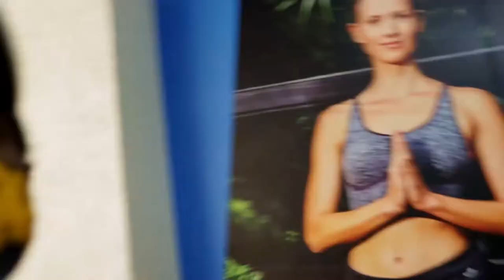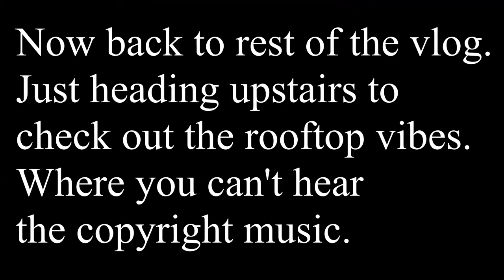Meeting of the minds @ ShakesBierre- Brewpub & Kitchen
Meeting my friends from MBA (Masters) @ ShakesBierre- Brewpub & Kitchen, which is located on the top of Eva Mall, Brigade Road. Had to switch things up during editing of this vlog.

And a big thank you to Mr Pratap a member of staff @ ShakesBierre, without whom this vlog would not have been possible. Hope you all enjoy this vlog. I'll see you all tomorrow.

Gear I Use:
Main Camera
Camera Used
Lens Used
Mini Mic
Main Mic
Mini Tripod
Big Tripod